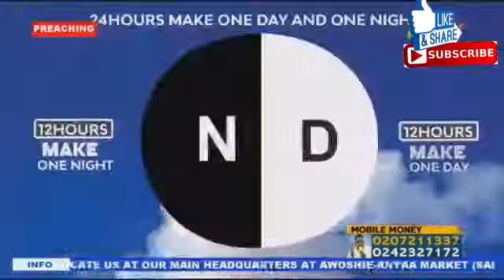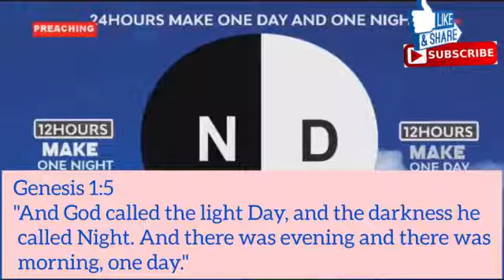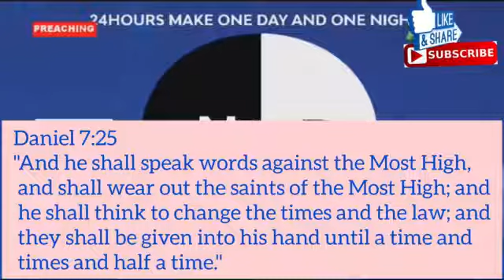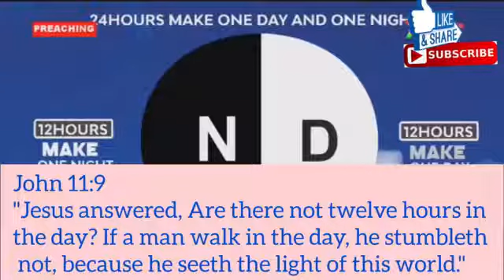CREATION OF THE UNIVERSE DAY ONE / Apostle Okoh Agyemang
Apostle Okoh Agyemang is a leader of Living Yahweh 7th Day Sabbath Assemblies.
YOU TUBE CHANNEL NAME
LY7DSA Message